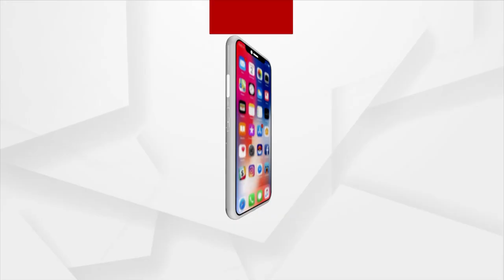Bjd Govt’s Incompetence To Be Main Issue In 2024 Poll, Says Union Minister Dharmendra Pradhan